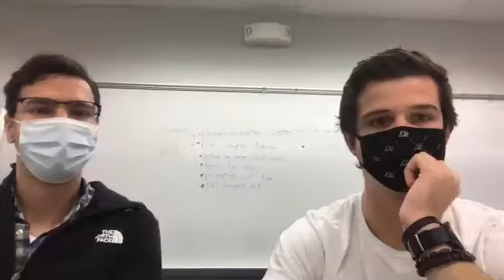Jeff Brohm Zooms Illini preview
From IlliniReport.info